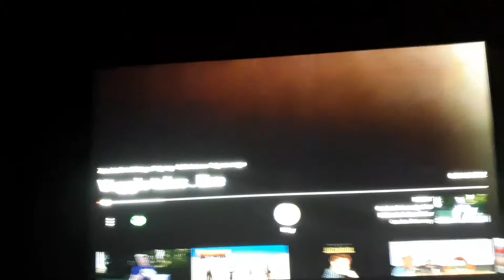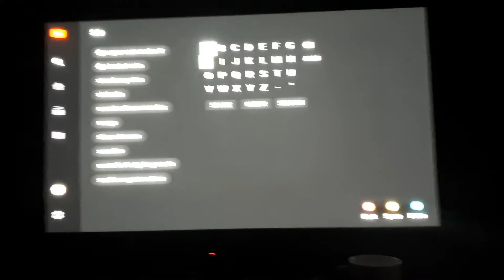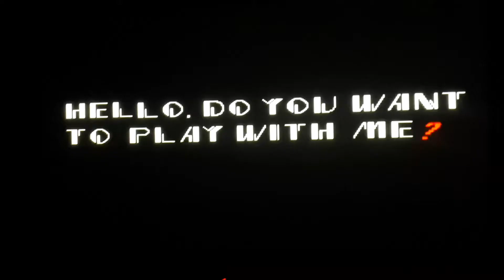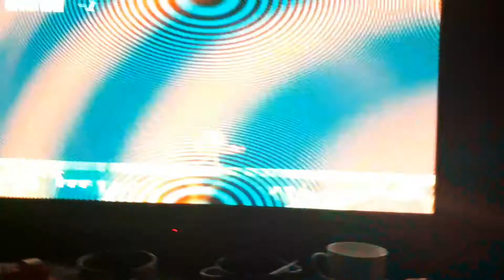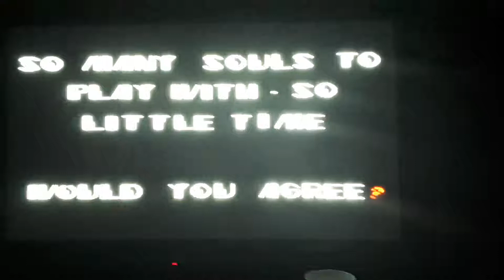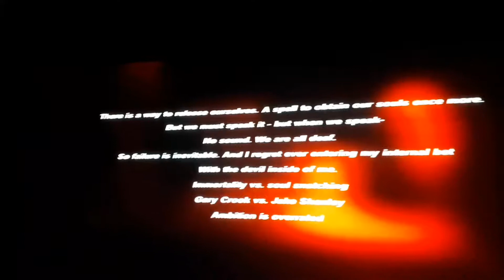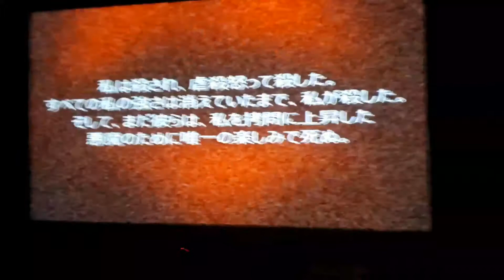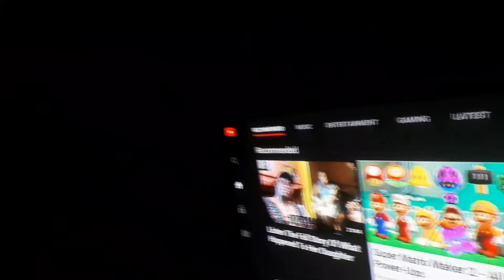Sonic.exe reaction + veggie tales w/ natedog (hes a wuss btw)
Lol i laugh while he gets scared